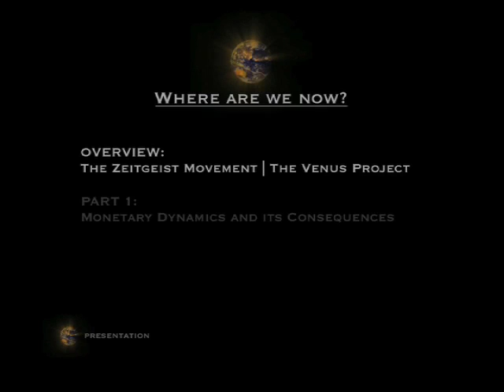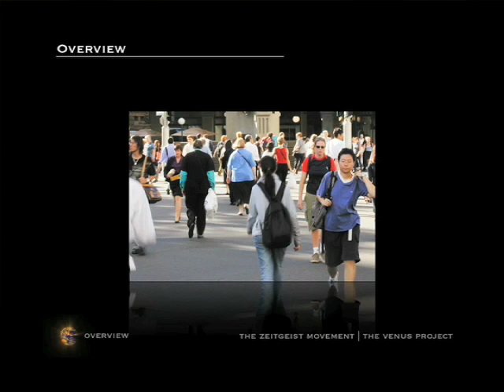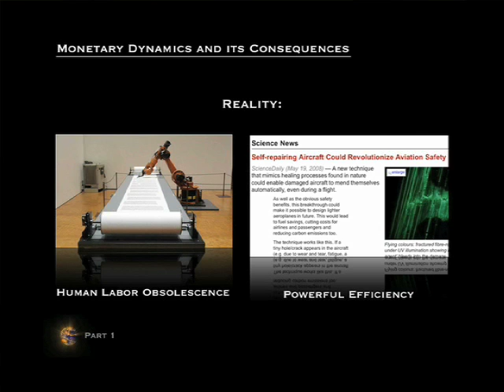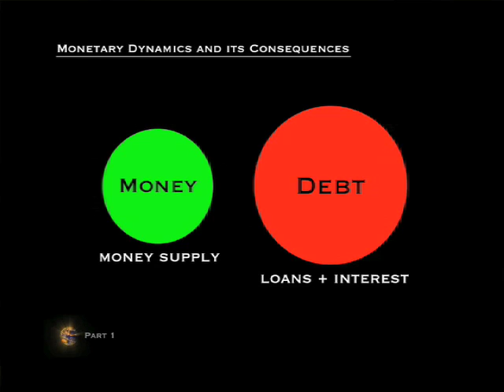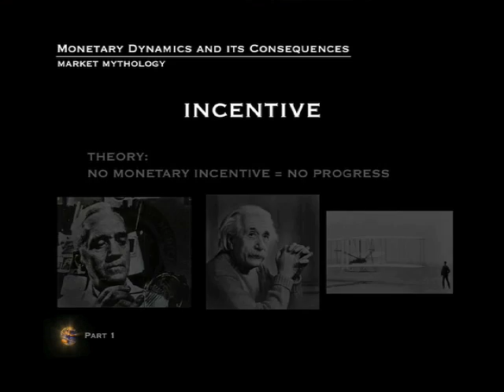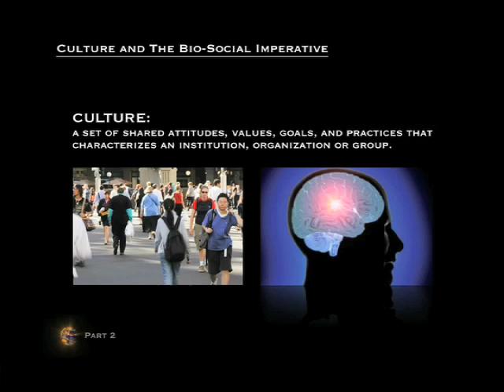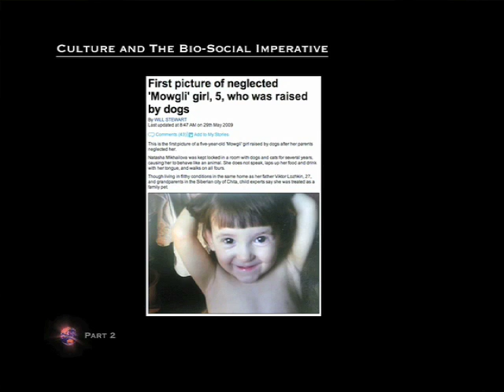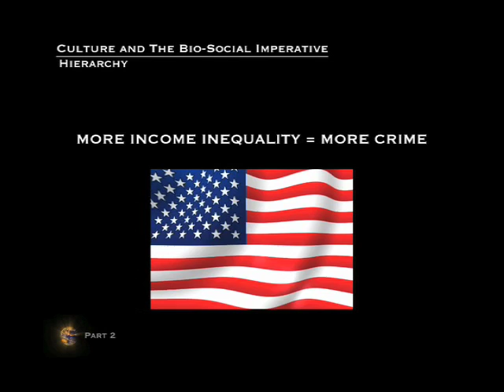Peter Joseph - Where are we now? [FULL] [multi subtitles]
Ein Vortrag von Peter Joseph, dem Regisseur der Filme "Zeitgeist" und "Zeitgeist: Addendum", gehalten am 25. Juli 2009 in London/Großbritannien.

Diese Veranstaltung ist eine Vorläufer (Teil 1) des Vortrags, (Teil 2) "Where are we going?", der am Sonntag, den 15. November 2009 um 19:30 in der "Dalby Hall" an der Maharishi University of Management in Fairfield/Iowa gehalten wurde.

The Zeitgeist Movement - Definition: Working for change in the dominant intellectual, moral and cultural climate of the time.

The Zeitgeist Movement is the activist arm of The Venus Project, which constitutes the life long work of industrial designer and social engineer, Jacque Fresco. Jacque currently lives in Venus, Florida, working closely with his associate, Roxanne Meadows. Now, let it be understood that Mr. Fresco will be the first to tell you that his perspectives and developments are not entirely his own, but rather uniquely derived from the evolution of scientific inquiry which has persevered since the dawn of antiquity. Simply put, what The Venus Project represents and what The Zeitgeist Movement hence condones, could be summarized as: The application of The Scientific Method for social concern.

Educate Yourself Freely @